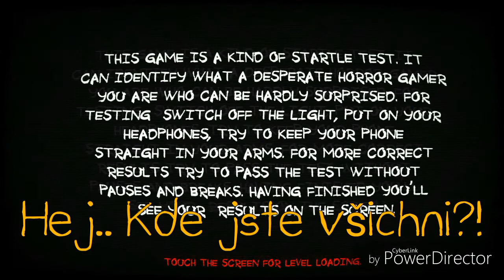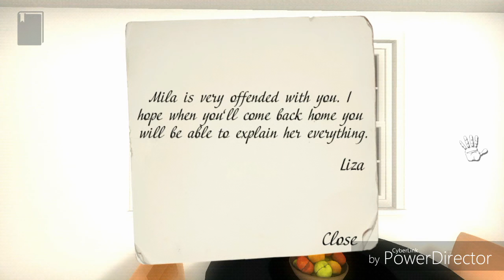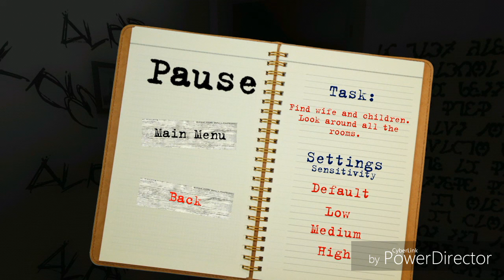Paranormal Territory - Hororovky ( Audio, tytulky a video je špatně)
Když se člověk vrací z práce, těší se na svou rodinu. Bohužel to dnes bude jinak. Když se vrátíme nikdo nikde. Zachvíli zjistíme, že se doma neco stalo.